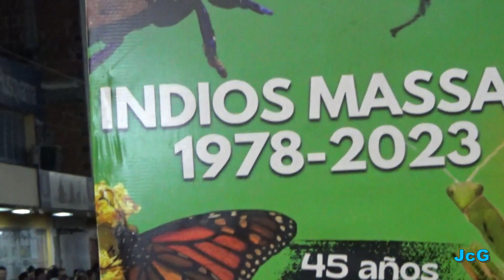INDIOS MASSAY - CORSOS ORAN 2023 - 3º NOCHE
Indios Massay  es una comparsa autóctona que participa desde hace varios años y es uno de los grandes animadores de los Corsos Color de la ciudad de San Ramón de la Nueva Orán, provincia de Salta, República Argentina.-
Este año 2023 nuevamente nos deleitan con sus hermosos gorros gigantes, su canto y su baile. Una vez más son de la partida de este evento trascendental y único del norte argentino.-